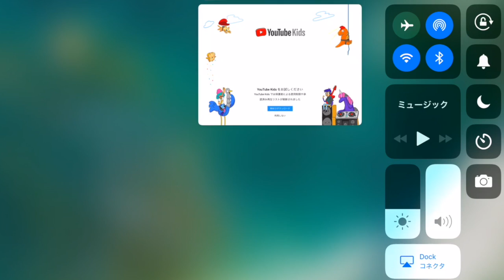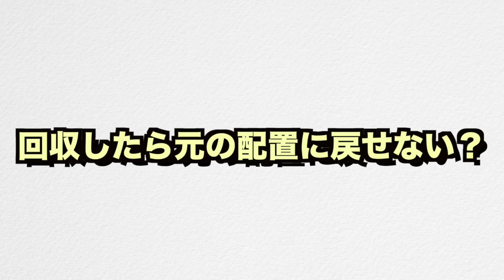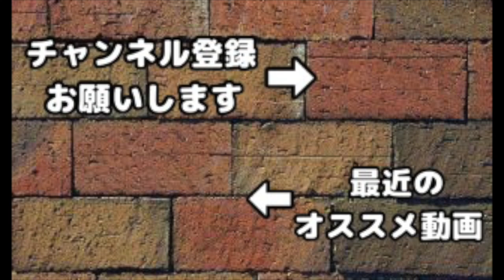絶対に撮ってはいけなかった裏技が解禁！結局これって世界中でできるバグだったんじゃね？【クラクラ】